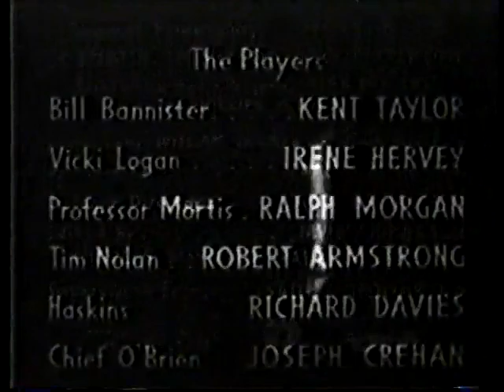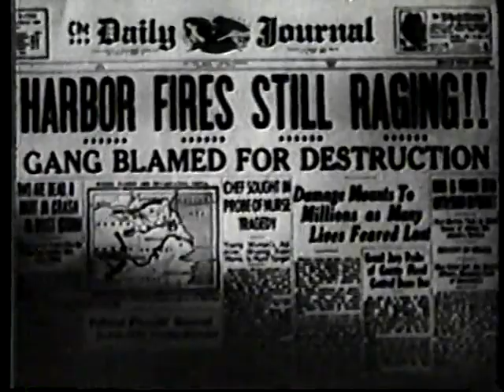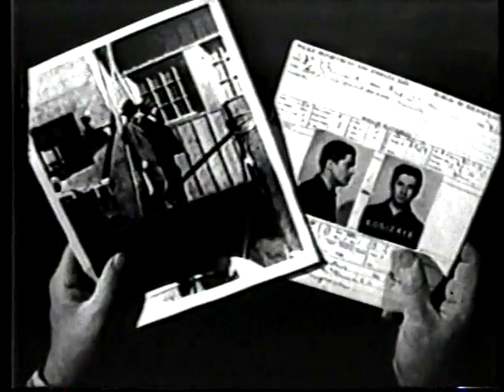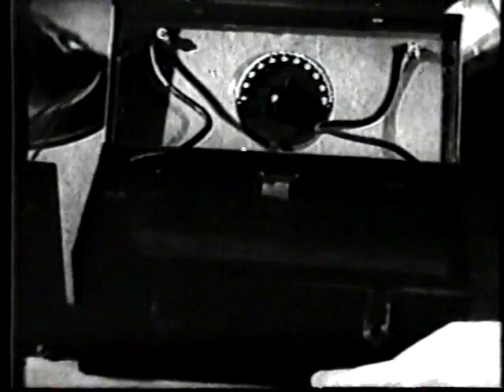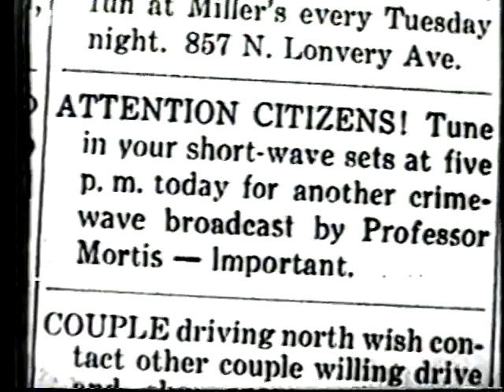Gang Busters: The League of Murdered Men: Under Crumbling Walls (E06)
Gang Busters is a 1942 Universal movie serial based on the radio series Gang Busters.

Plot.
The city is terrorized by a crime wave masterminded by the elusive, soft-spoken Professor Mortis (Ralph Morgan) from his base in a forgotten cavern beneath the rails of the city's subway line. He declares over the radio that The League of Murdered Men will exact revenge upon the city officials. Mortis's gang members were officially pronounced dead in prison but revived by medical genius Mortis, who recruited them to do his bidding.
Police detective Bill Bannister (Kent Taylor) is visited by his brother, a reformed criminal who will inform on Mortis. Mortis's men kill the informant before he talks, and detective Bannister vows to get Mortis. Bannister, together with his partner Tim Nolan (Robert Armstrong), and police chief Martin O'Brien (Joseph Crehan) use the latest police methods to track down Mortis. Following the story are newspaper reporter Vicki Logan (Irene Hervey) and her photographer Happy Haskins (Richard Davies).

Cast.
Starring:
Kent Taylor as Detective Lieutenant Bill Bannister
Irene Hervey as Vicki Logan, reporter
Ralph Morgan as Professor Mortis
Robert Armstrong as Detective Tim Nolan
Featuring:
Richard Davies as Happy Haskins, news photographer
Joseph Crehan as Police Chief Martin O'Brien
George Watts as Mayor Hansen
Ralf Harolde as Chief Henchman Halliger
William Haade as Henchman Mike Taboni
John Gallaudet as Henchman Wilkerson
George J. Lewis as Henchman Mason
Victor Zimmerman as Henchman Bernard
Johnnie Berkes as Newsboy–Henchman Grubb
Edward Emerson as "Frenchy" Ludoc
With:
Pat O'Malley as the Police Scientist
Beatrice Roberts as the Chief's Secretary
Riley Hill as Jim Bannister (Ch. 1)
Grace Cunard as landlady (Ch. 1)
Eddie Dean as Blair, ballistics expert (Chs. 1, 6)
Eddie Foster as Henchman Jerry Rogan (Chs. 3–4)
Stanley Price as Henchman Corky Watts (Chs. 4–5)
Ethan Laidlaw as Ludoc's bartender (Chs. 5, 7–8)
Mickey Simpson as Bruiser, Ludoc's bouncer (Ch. 7)
Karl Hackett as Henry, crooked watchman (Chs. 7–8)
Phil Warren as Henchman McKay (Chs. 8–9)
Jack Mulhall as Chemist Richards (Chs. 9, 11)
Jerry Jerome as Henchman Soupy Collins (Chs. 10–11)
Paul McVey as Attorney J.B. "Harry" Malloy (Ch. 12)
Dick Hogan as announcer during opening titles

Production.
Gang Busters is one of Universal's most elaborate serials, with many chase and thrill scenes expertly staged in outdoor locations. The directors were Ray Taylor, veteran director responsible for many hit serials, and Noel M. Smith, former silent-screen director who specialized in fast action (Smith directed many of Larry Semon's stunt-filled comedies of the 1920s). Some of the footage in Gang Busters was so good that Universal often reused it in its later cliffhangers.
Universal had been making adventure serials since the 1910s, and achieved major success with its Flash Gordon serials of the late 1930s. By the early 1940s serials were usually shown to juvenile audiences at weekend matinees. Universal intended Gang Busters for adult audiences and possible weeknight showings, and staged the action as a straight crime drama. The studio introduced a new "Streamlined Serials" format to distinguish it from its previous chapter plays. Instead of beginning each chapter with a printed synopsis of the storyline, the new format had the action in each chapter starting immediately. The story characters were shown discussing the latest developments and recapping the story themselves.
As a publicity gimmick, Universal hired its "serial queen" of the 1910s, former action star Grace Cunard, to work in Gang Busters. She appears only in the first chapter, as the landlady of a boarding house, but she received prominent billing in the promotional posters and advertising.

Critical reception.
Gang Busters was very successful in its original release, and was re-released in 1949 by Film Classics, Inc.
Authors Jim Harmon and Donald F. Glut described Gang Busters as a "well made and interesting serial.", and William C. Cline considered the serial one of Universal's best and that Professor Mortis is one of the best characters ever created for a serial.

Chapter titles.
The League of Murdered Men
The Death Plunge
Murder Blockade
Hangman's Noose
Man Undercover
Under Crumbling Walls
The Water Trap
Murder by Proxy
Gang Bait
Mob Vengeance
Wanted at Headquarters
The Long Chance